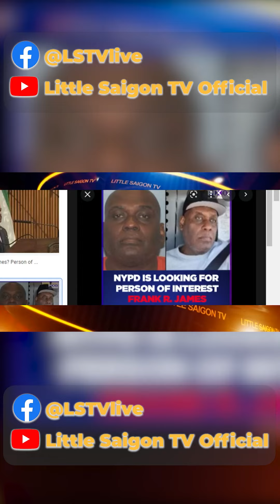ᴄảɴʜ sáᴛ truy lùng ʜᴜɴɢ ᴛʜủ ᴠụ ᴛấɴ ᴄôɴɢ New York